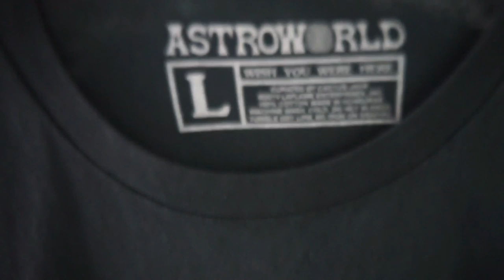Mein Kleiderschrank / Kjell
Mein Instagram